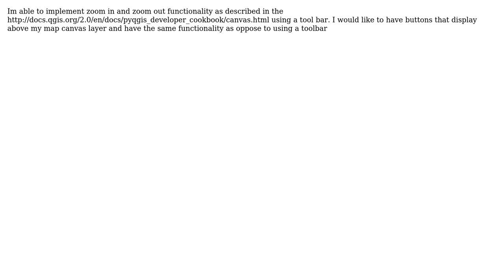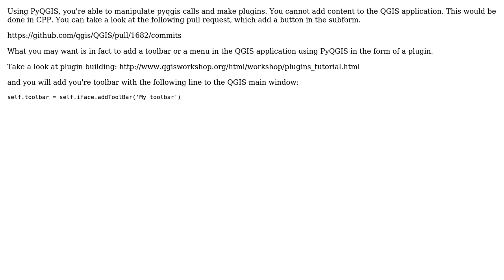GIS: Add button to custom standalone QGIS application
With thanks & praise to God, and with thanks to the many people who have made this project possible! You are responsible for your own actions.